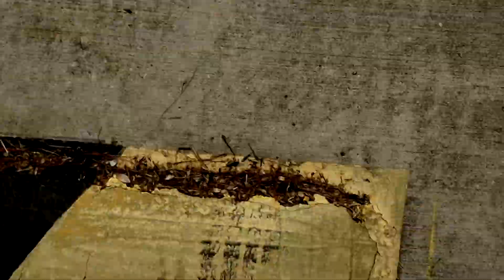Day In My Life: Gigs, Exams, GRWM